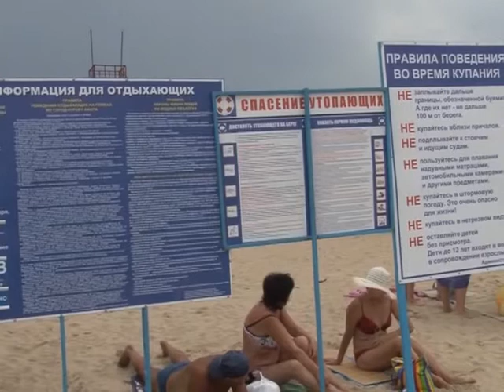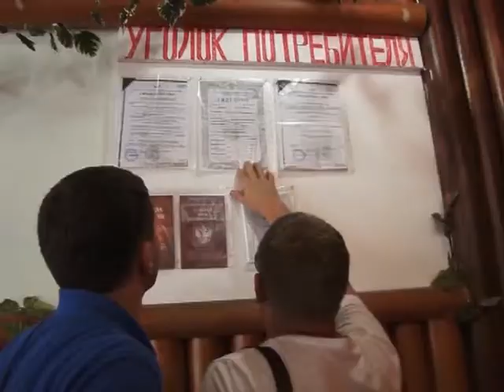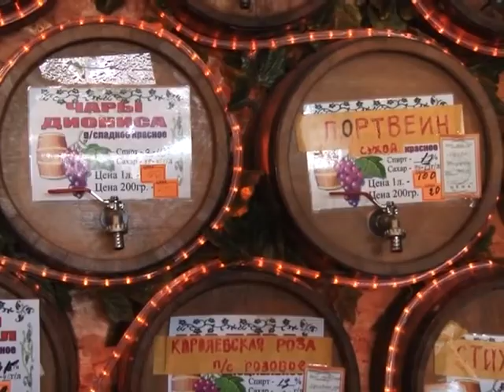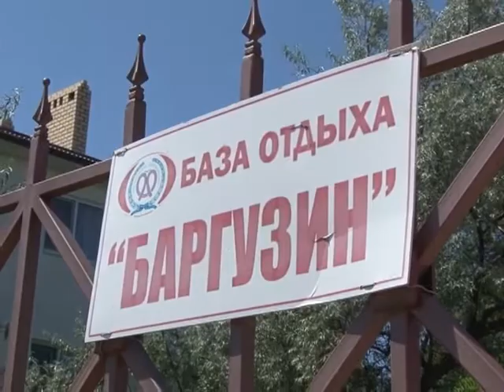Новости "Анапа Регион" от 17 июля 2014 года